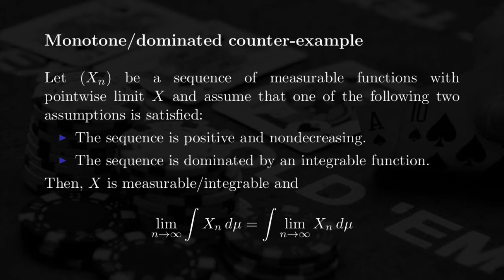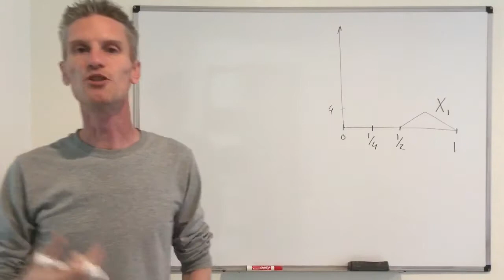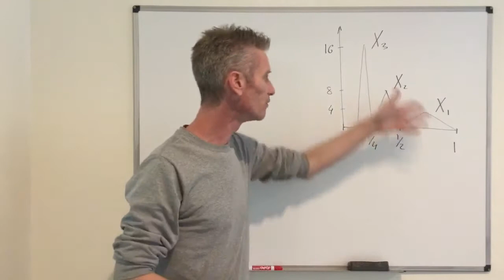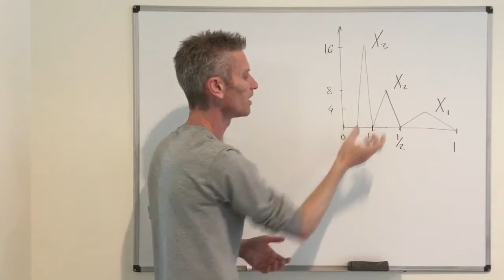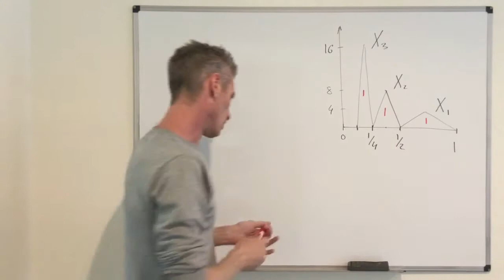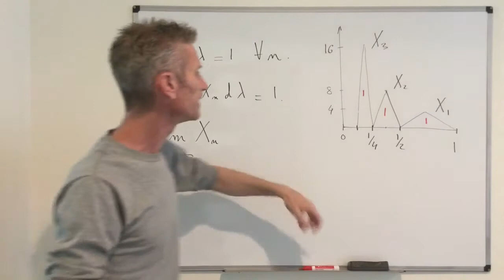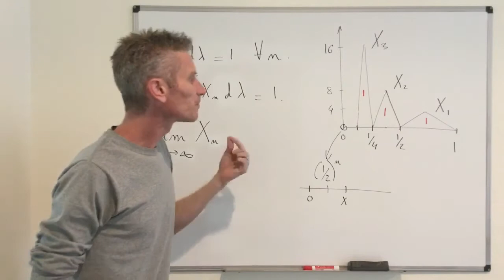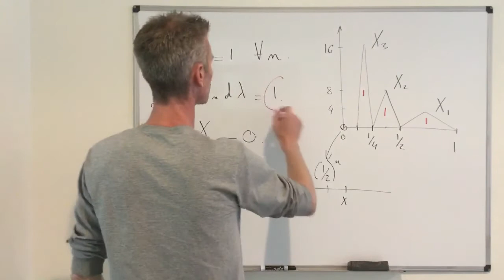07-17. Measure theory and probability - Monotone and dominated convergence counter-example.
This video gives an example of a sequence of measurable functions for which the limit of the integrals differs from the integral of the limit, showing that the assumption of monotonicity in the monotone convergence theorem and the assumption of domination by an integrable function in the dominated convergence theorem are both important. This is Section 1.3 of my Stochastic Modeling book.